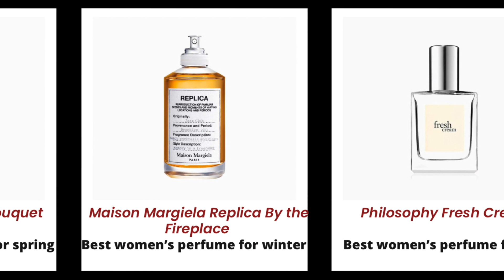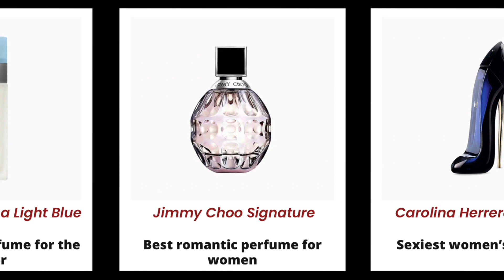The Best Perfumes For Women: Find Your Signature Scent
glorious scents to choose from; from playful florals to sensual musks to deep and spicy fragrances, somewhere out there is the best women’s perfume that speaks your language.